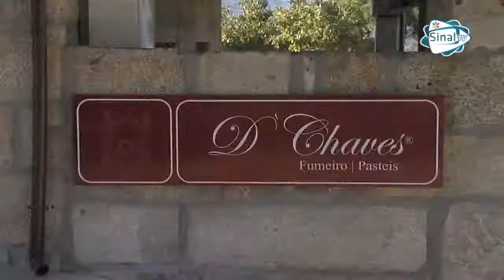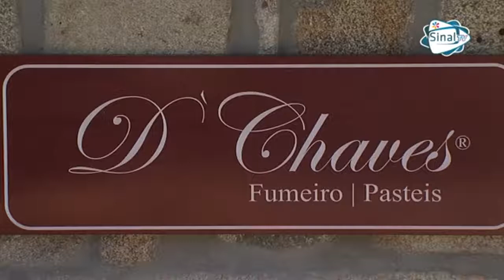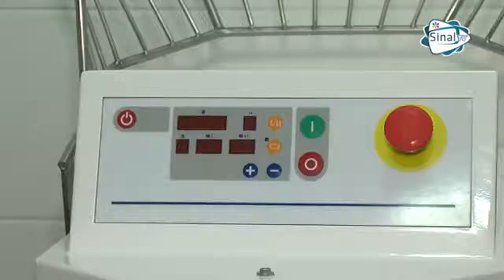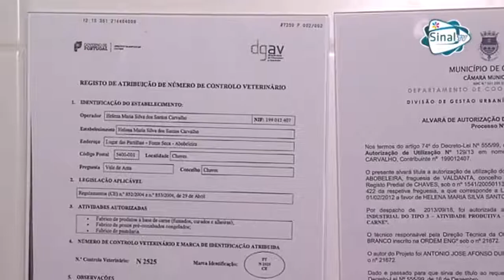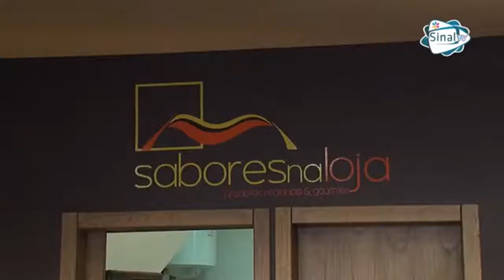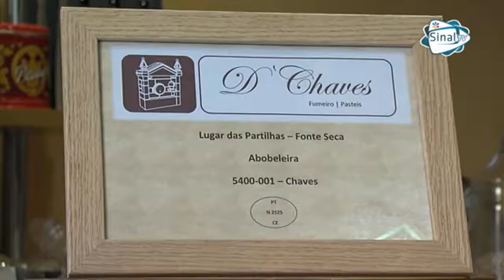Grande Reportagem DChaves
Vídeo publicado a 21 de Novembro de 2013